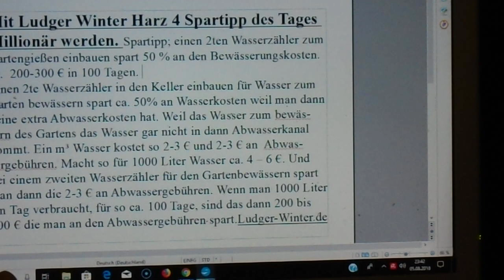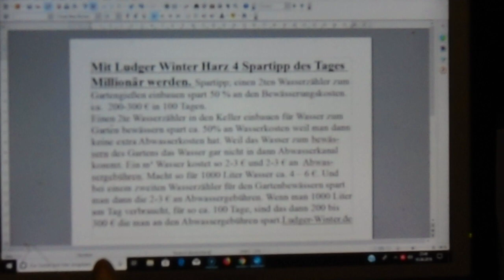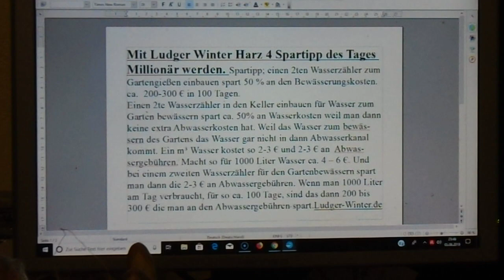1469 Ludger Winter Hartz 4 Spartipp 2ten Wasserzähler zum Gartengießen einbauen spart 50 % der Wass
1469 Ludger Winter Hartz 4 Spartipp  2ten Wasserzähler zum Gartengießen einbauen spart 50 % der Wasserkosten
Mit Ludger Winter Harz 4 Spartipp des Tages Millionär werden. Spartipp; einen 2ten Wasserzähler zum Gartengießen einbauen spart 50 % an den Bewässerungskosten. ca.  200-300 € in 100 Tagen.
Einen 2te Wasserzähler in den Keller einbauen für Wasser zum Garten bewässern spart ca. 50% an Wasserkosten weil man dann keine extra Abwasserkosten hat. Weil das Wasser zum bewäs-sern des Gartens das Wasser gar nicht in dann Abwasserkanal kommt. Ein m³ Wasser kostet so 2-3 € und 2-3 € an  Abwas-sergebühren. Macht so für 1000 Liter Wasser ca. 4 – 6 €. Und bei einem zweiten Wasserzähler für den Gartenbewässern spart man dann die 2-3 € an Abwassergebühren. Wenn man 1000 Liter am Tag verbraucht, für so ca. 100 Tage, sind das dann 200 bis 300 € die man an den Abwassergebühren spart.Ludger-Winter.de